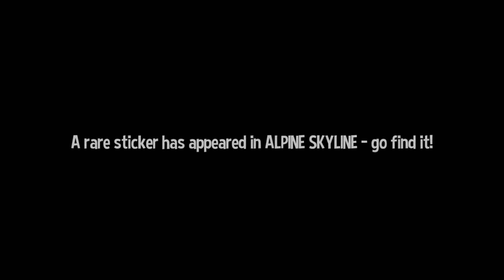A Hat in Time - Deep Sea Time Rift (1-Hit Hero Badge)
Fun challenge. 1-Hit Hero badge for one of the harder time rifts.